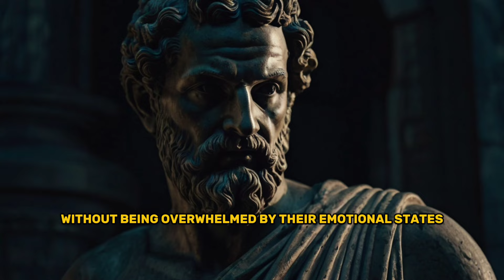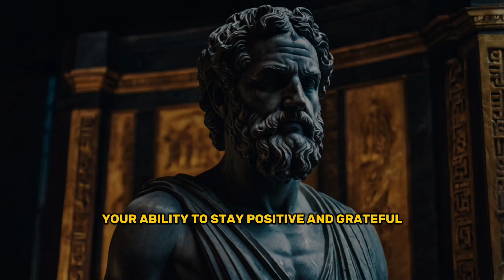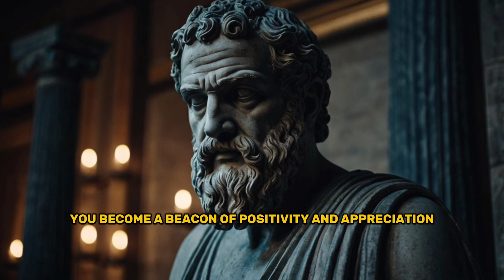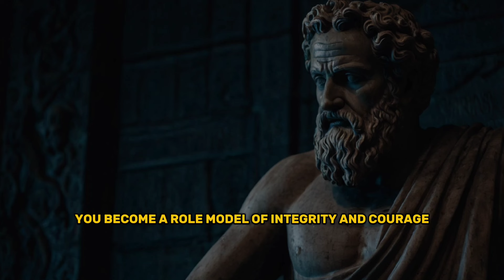Stoic Principals on How to Make Them Miss You Badly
Stoic Principles on How to Make Them Miss You Badly

Discover the timeless wisdom of Stoicism and learn how to make them miss you badly by applying Stoic principles in your daily life. In this video, we delve into the core teachings of Stoicism and explore how practicing self-control, resilience, and inner peace can transform your relationships. Whether you're dealing with a breakup, wanting to strengthen bonds, or simply seeking personal growth, Stoic philosophy offers valuable insights.

Key Topics Covered:
- Understanding Stoicism and its relevance today
- Practical Stoic exercises to cultivate inner strength
- The power of detachment and emotional control
- Building self-respect and self-worth through Stoic practices
- How to make them miss you by embodying Stoic virtues

Join us as we explore the profound impact of Stoic principles on your personal and social life.

Sure, here are the numbered Stoic principles that can help you leave a lasting impact and be deeply missed:

Key Moments:
1. Practice Virtue
2. Embrace Emotional Resilience
3. Focus on Presence
4. Cultivate Gratitude
5. Exercise Patience
6. Demonstrate Authenticity
7. Foster a Sense of Purpose

✴️ 10 Epic Secrets to Conquer Adversity | RISE LIKE A BOSS! | Stoicism

✴️ 10 LESSONS FROM STOICISM TO KEEP CALM | Marcus Aurelius Stoicism (Stoic Routine)

✴️ BE SILENT and Talk Less | 7 STOIC Powerful Rules (Stoicism)

✴️ STOP WORRYING about Things You Can't Control | 7 POWERFUL Steps (STOICISM)

✴️ Handle Your ANGER and EMOTIONS | 7 Stoic Lessons (STOICISM)

✴️ AVOID These 8 Types of People | Stoicism

✴️ 8 Stoic Ways to Be Confident in Yourself | Marcus Aurelius Stoicism